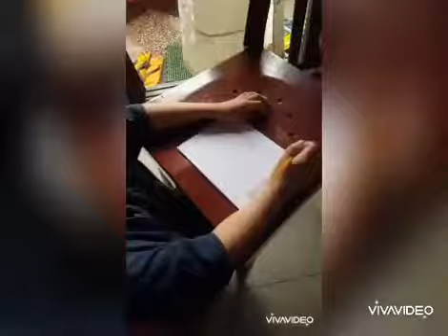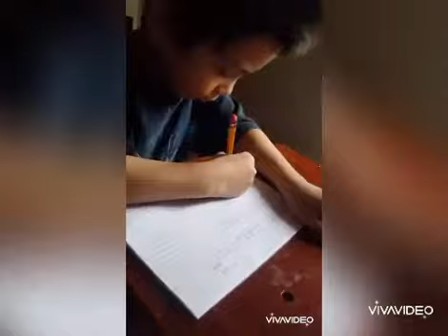CURSIVE WRITING practice practice bago magpasukan..